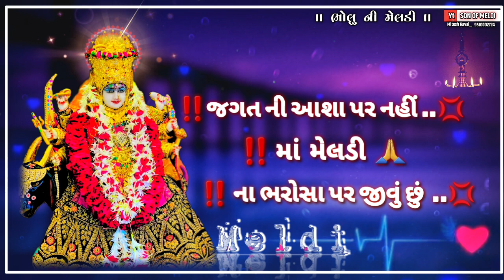Meldi ma status//meldi ma new ringtone //pravin luni new meldi ma status//jaymeldi #